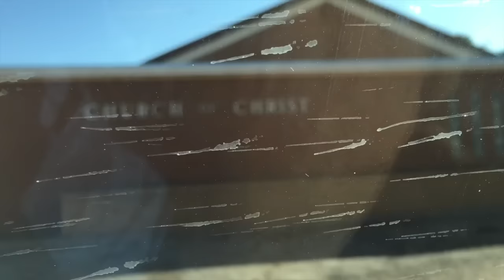Mobil Militer AS di New Mexico Amerika | Vlog 157